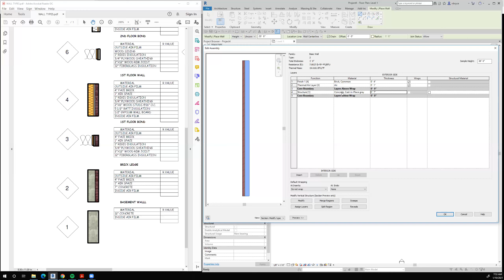CREATING WALL TYPE 2